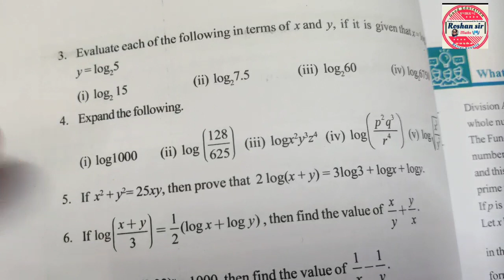Real Numbers | Class 10 Maths chapter 1 | Exercise:1.5(Q3 to,Q5)Class 10 Maths chapter